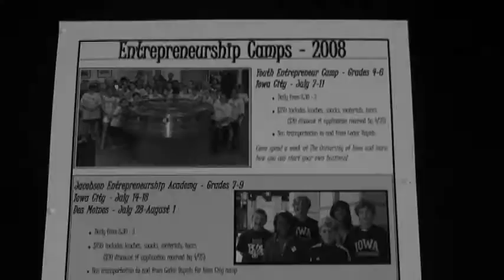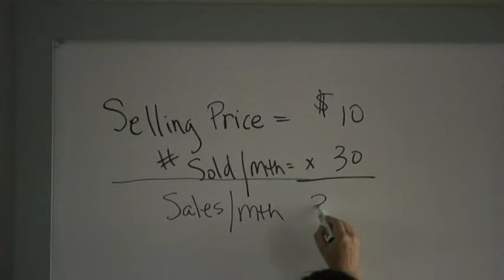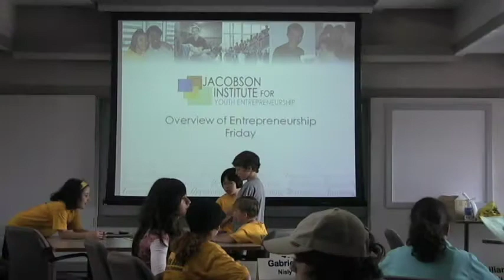University of Iowa's 12th annual Jacobson Institute for Youth Entrepreneurship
More than 85 youth from eastern and central Iowa learned the nuts and bolts of starting their own businesses by attending the 12th annual Jacobson Institute for Youth Entrepreneurship, organized through the University of Iowa Tippie College of Business, in July 2008.